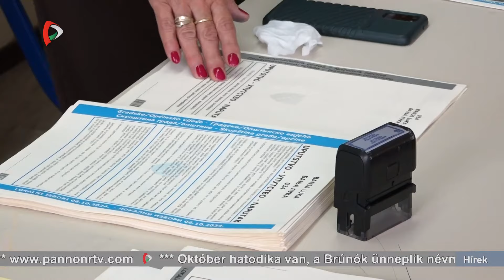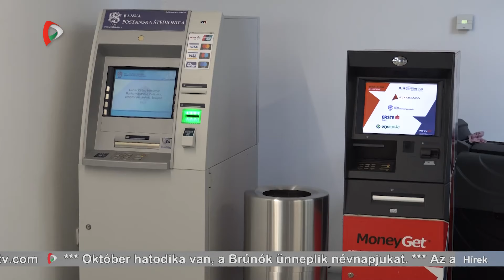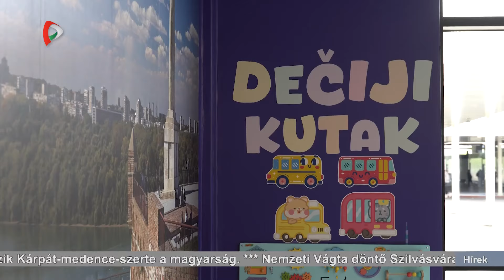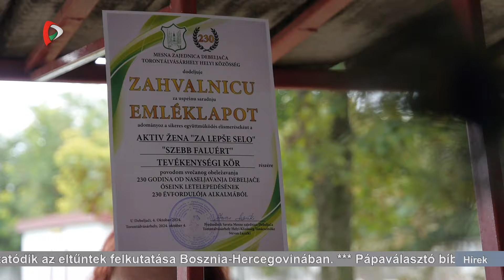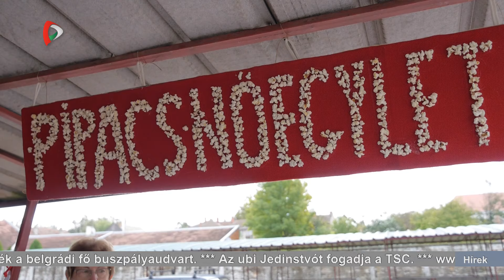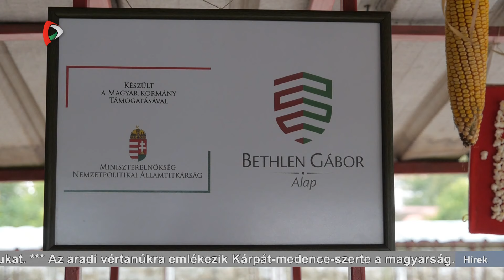Híradó – 2024.10.06. 17.30h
A Híradó főbb témái:
- Az aradi vértanúkra emlékezik Kárpát-medence-szerte a magyarság
- Nemzeti Vágta döntő Szilvásváradon
- Folytatódik az eltűntek felkutatása Bosznia-Hercegovinában
- Pápaválasztó bíboros lesz Német László belgrádi metropolita érsek
- 58 év után új helyszínre költöztették a belgrádi fő buszpályaudvart
- Az ubi Jedinstvót fogadja a TSC